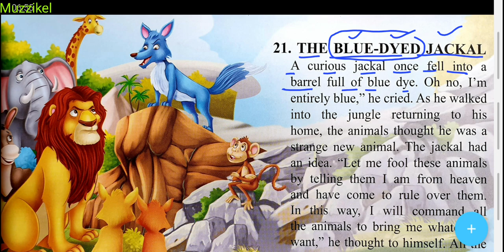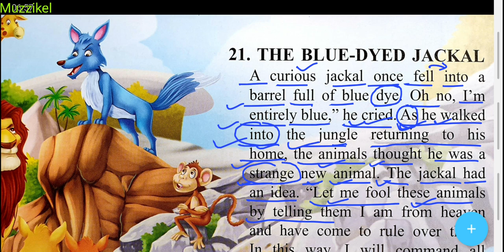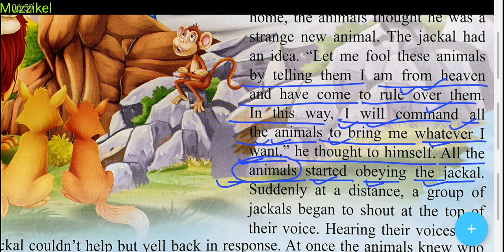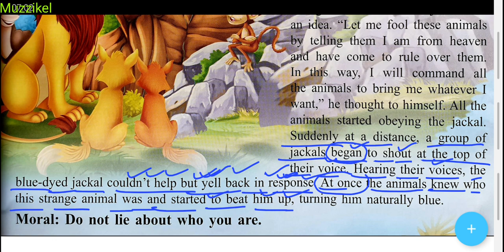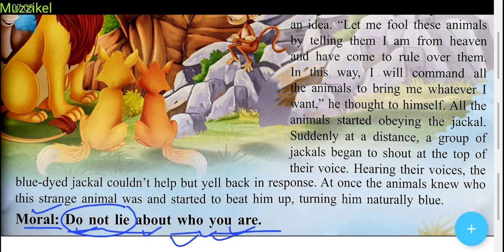इंग्लिश पढ़ना सीखें | How to translate | English to Hindi translation | Panchtantra short stories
इस वीडियो में आसान तरीके से इंग्लिश रीडिंग की प्रैक्टिस करवाई गई है इस वीडियो के माध्यम से आप बहुत ही आसानी से इंग्लिश को हिंदी में ट्रांसलेट करना सीख सकते हैं

The blue-eyed jackal

Panchtantra Stories

how to read short stories

1. Word Power Made Easy
2. Objective General English ( S. P. Bakshi)
3. SSC English Language Chapterwise Solved Papers ( Kiran Prakashan)
4. Wren and Martin English Grammar
5. Lucent General English ( For Hindi Medium Students)